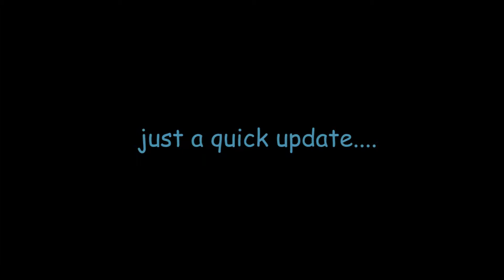Etsy Product Photo Shoot + Quick Update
A late upload of etsy product lines photo shooting with Siyada :) Plus, a very quick update. I will be visiting the philippines soon and can't wait to take you with me :P

@artaasiatica (craft)